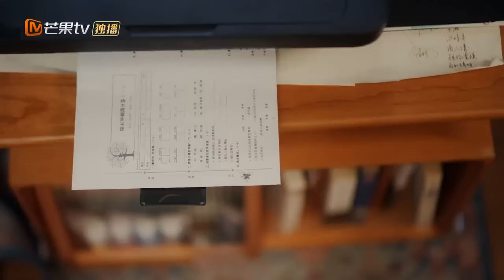《CLIPS》刘向上趁刘果宁睡觉来看刘果宁，他觉得自己儿子没问题。 |《欢乐家长群》MangoTVFamily